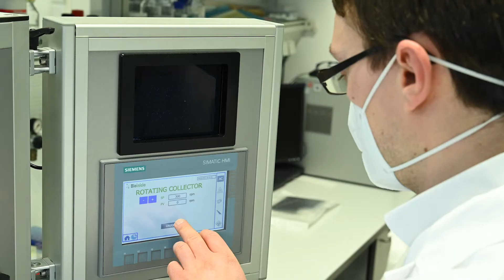Hugo Junkers Preis 2020: 2.Preis „Innovativste Projekte der angewandten Forschung“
Preisträger:
Fraunhofer-Institut für Mikrostruktur von Werkstoffen und Systemen IMWS, Halle (Saale) Dr. Marco Götze, M.Sc. Tobias Hedtke, Dr. rer. nat. Christian Schmelzer

Innovationstitel: Innovative Wundauflagematerialien auf Basis von Elastin – MatriHEAL

Gewebe und Organe wie Blutgefäße, Lunge und Haut können ihre lebenswichtigen Aufgaben nur erfüllen, wenn sie über die nötige Elastizität und Spannkraft verfügen. Diese Eigenschaften erhalten sie durch das Strukturprotein Elastin. Es ist Hauptbestandteil der elastischen Fasern des Bindegewebes. Doch der Körper bildet es nur einmal. Durch Umwelteinflüsse, Alterungsprozesse sowie Verletzungen werden die elastischen Fasern beschädigt. Einmal zerstört, ist ihre Wirkung nicht wieder herstellbar. Deshalb verlieren Organe und Gewebe immer mehr an Elastizität und können schließlich ihre Funktion nicht mehr erfüllen. Besonders problematisch sind großflächige Verletzungen der Haut sowie tiefe und chronische Wunden. Sie treten vor allem bei altersbedingten Erkrankungen wie Diabetes auf. Diesem Problem begegnet das Fraunhofer Institut mit innovativen Wundauflagen: Natürliches Elastin wird aus Nebenerzeugnissen der Lebensmittelindustrie gewonnen und zu Materialien für Wundauflagen verarbeitet. Dabei handelt es sich um Nanofaservliese oder Proteinschwämme. Die Vliese werden mittels Elektrospinnen hergestellt. Sie sind besonders gut geeignet, um großflächige Wunden zu behandeln. Die Proteinschwämme werden durch Gefriertrocknung hergestellt und haben ein hohes Quellvermögen. Sie dienen der Behandlung von tiefen Wunden. Das Material hat drei positive Effekte: Die Wundheilung wird beschleunigt, Entzündungen werden gehemmt und die Elastizität sowie das Erscheinungsbild des Narbengewebes werden verbessert. Dies schafft eine innovative und bio-basierte Lösung für die Versorgung chronischer Wunden.